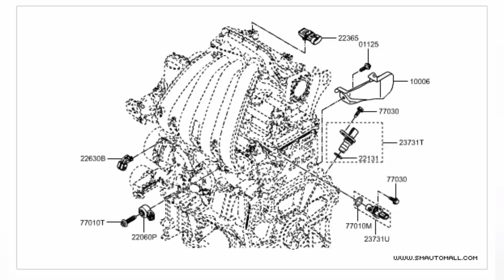에어플로우 센서가 안보여요? 그럼 맵센서 찾아보셔요 / 뉴SM3(L38)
에어플로우 센서가 안보여요?
그럼 맵센서 찾아보셔요
뉴SM3(L38)